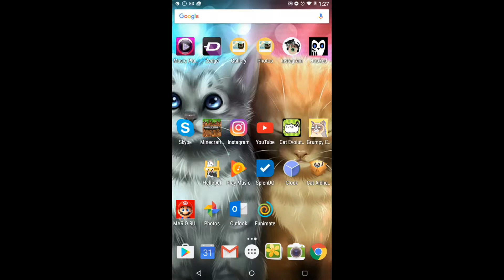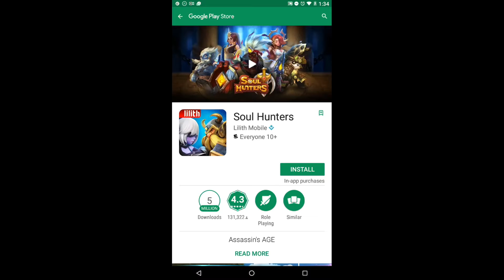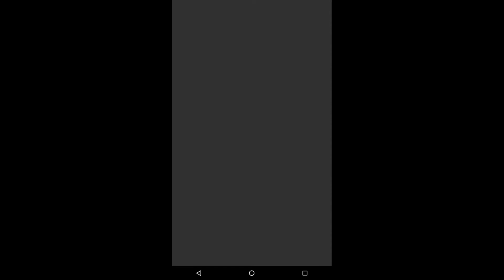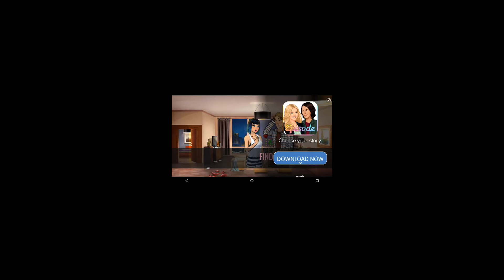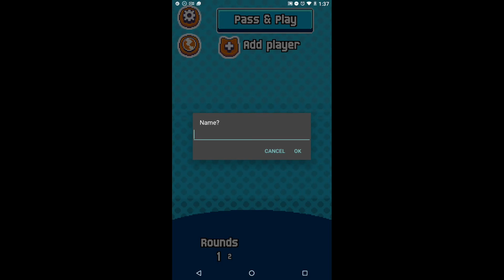grumpy cats worst game ep#2